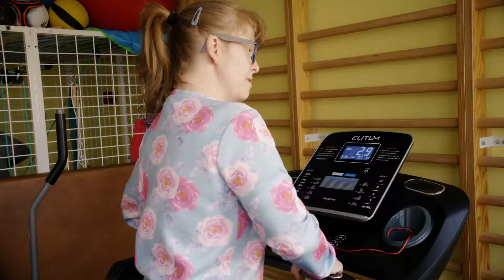Dopiewskie Filary - Bogdan Maćkowiak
Nagrodę Wójta Gminy Dopiewo otrzymał podczas Gali, która odbyła się 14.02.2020 r.

DOPIEWSKi FILAR w kategorii ANIMATOR

Bogdan Maćkowiak - Prezes Stowarzyszenia na Rzecz Osób Niepełnosprawnych "Promyk"

Uzasadnienie:

Za założenie i rozwój Stowarzyszenia „Promyk”, które od 20 lat prowadzi Warsztaty Terapii Zajęciowej w Konarzewie i Otuszu. Korzysta z nich obecnie blisko stu niepełnosprawnych mieszkańców gminy Dopiewo i gmin sąsiednich. Za konsekwencję w działaniu, pozytywne myślenie i dobrą energię.
Za stworzenie w WTZ-ach urozmaiconej oferty zajęć, pracowni i terapii, dzięki której podopieczni Stowarzyszenia mają przyjazne miejsce, w którym każdego dnia odnajdują: radość, dobro i sens życia. Za wieloletnią organizację „Powiatowego Turnieju Osób Niepełnosprawnych Bocci” i Festiwalu Osób Niepełnosprawnych „Złoty Słowik” - wydarzeń, które na trwałe wpisały się w kalendarz wielu fundacji, stowarzyszeń, szkół i warsztatów z całego regionu.
Za przeciwdziałanie wykluczeniu społecznemu, wkład w integrację osób niepełnosprawnych z pełnosprawną częścią społeczeństwa. Za otwieranie osób niepełnosprawnych na świat, a świata na  ich potrzeby. Za budowanie mostów i rozpalanie promieni Słońca.

Realizacja filmu dla Gminy Dopiewo: TV Dykban